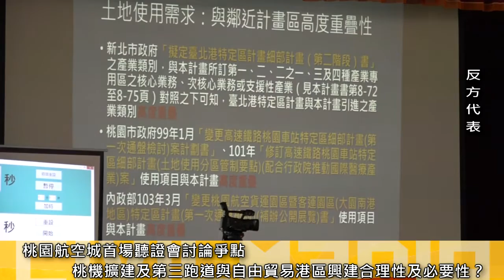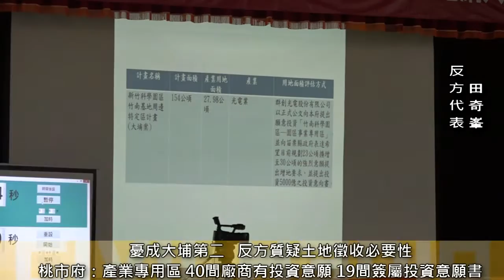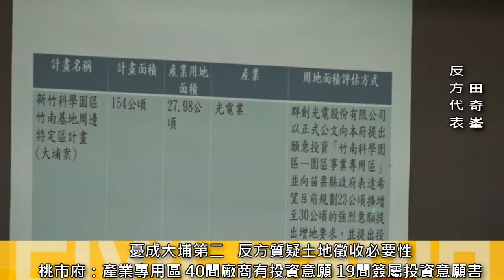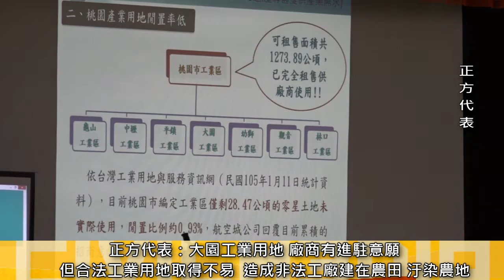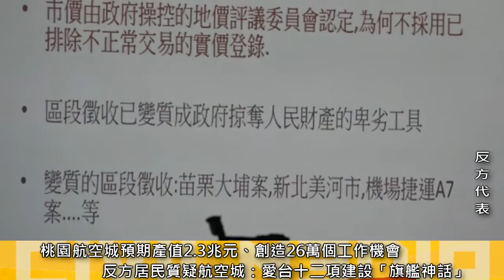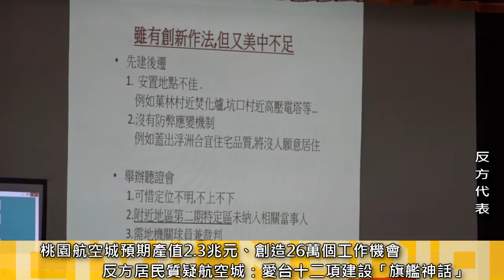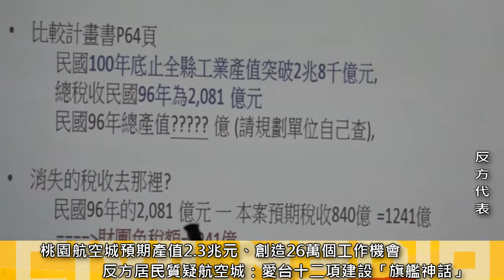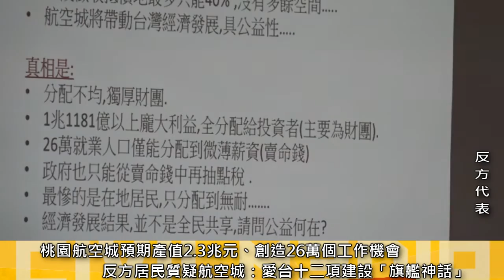桃園航空城聽證會首登場 詹順貴：正反廝殺、政府觀火